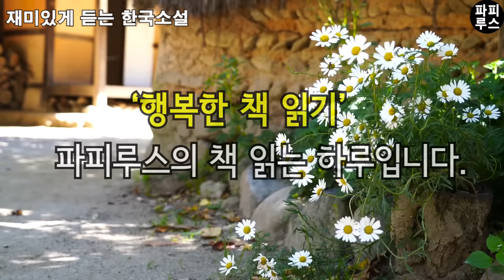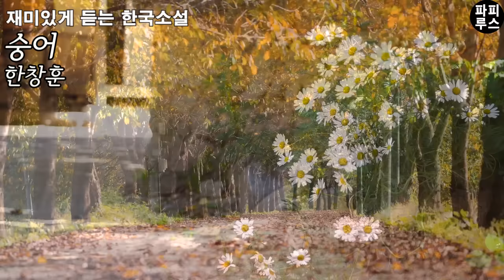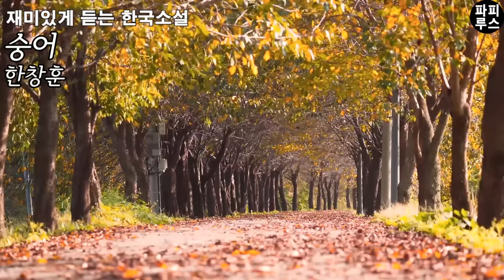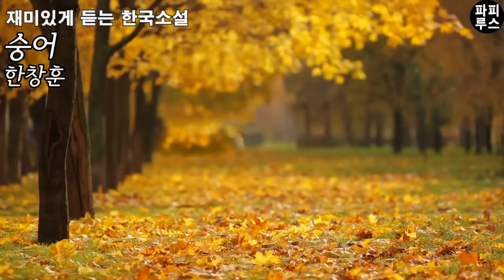육지에서 섬으로 시집 온 내 아내 도망갈까 걱정돼 죽겠어요 [숭어] 한창훈 단편소설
00:00:00 책소개
00:02:10 본문 읽기
00:57:56 파피루스의 아주 주관적인 감상평